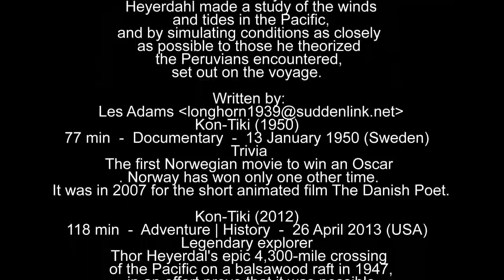Kon-Tiki Ride a Raft for 4300 Miles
Kon-Tiki
"Kon-Tiki" was the name of a wooden raft used by six Scandinavian scientists, led by Thor Heyerdahl, to make a 101-day journey from South America to the Polynesian Islands. The purpose of the expedition was to prove Heyerdal's theory that the Polynesian Islands were populated from the east---specifically Peru---rather than from the west (Asia)as had been the theory for hundreds of years. Heyerdahl made a study of the winds and tides in the Pacific, and by simulating conditions as closely as possible to those he theorized the Peruvians encountered, set out on the voyage.
Kon-Tiki  1950
77 min  -  Documentary  -  13 January 1950  Sweden
Trivia
The first Norwegian movie to win an Oscar. Norway has won only one other time. It was in 2007 for the short animated film The Danish Poet.

Kon-Tiki 2012118 min  -  Adventure | History  -  26 April 2013  USA explorer Thor Heyerdal's epic 4,300-mile crossing of the Pacific on a balsawood raft in 1947, in an effort prove that it was possible for South Americans to settle in Polynesia in pre-Columbian times.
Directors:
Joachim Rønning, Espen Sandberg
Writers:
Petter Skavlan, Allan Scott script consultant
Stars:
Pål Sverre Hagen, Anders Baasmo Christiansen, Gustaf Skarsgård  See full cast and crew
Movie Trailer
search  Kon-Tiki